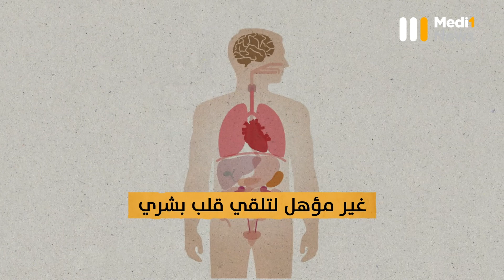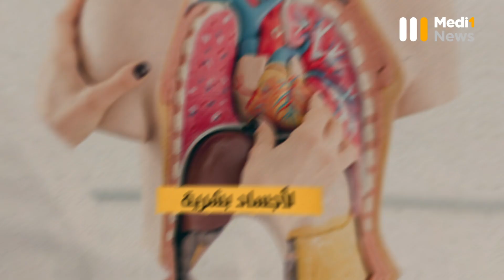نقل_الأعضاء من الحيوانات إلى البشر…مستقبل الطب؟